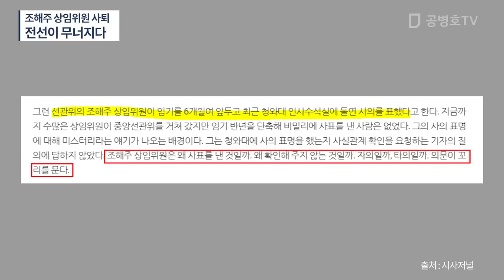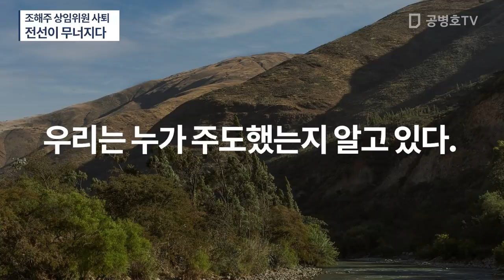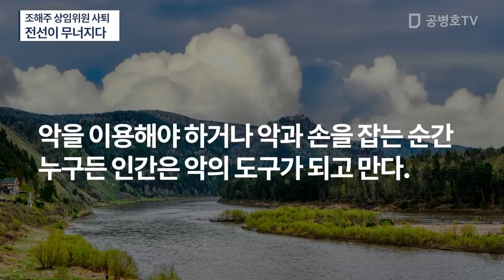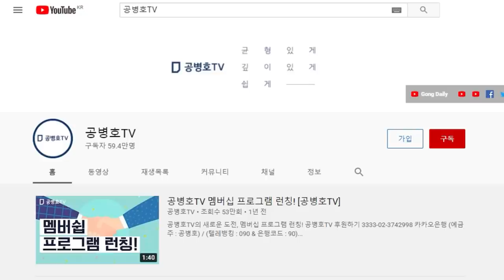[속보] 선관위 조해주 상임위원 사퇴 소식 / 견고하게 보였던 조작전선이 흔들리는 소리 / 좋을 때는 형아우하지만 '이익의 동지'가 저물고 나면 제갈 길을 가는 것 [공병호TV]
Bitcoin : 3MTW849AkP2ftLeSK2teZHMmzLu7Z83s9U